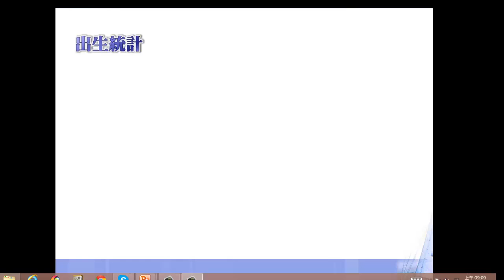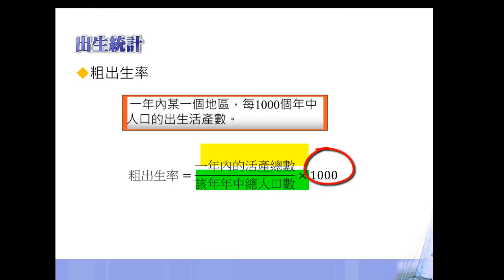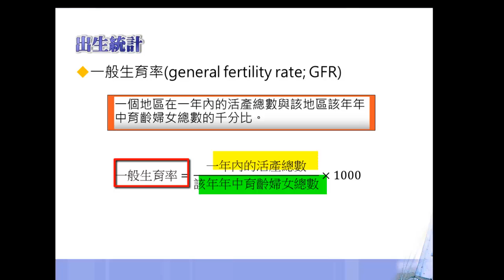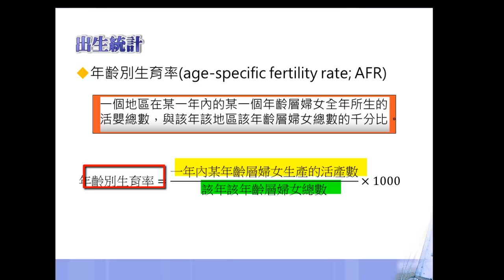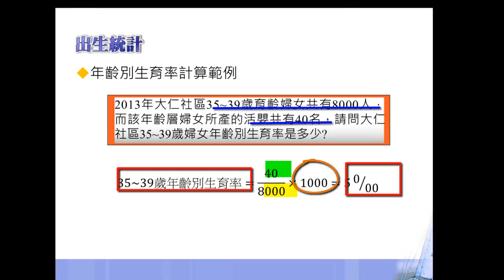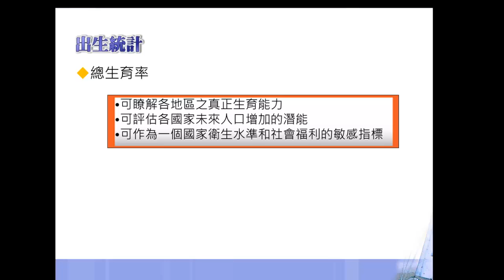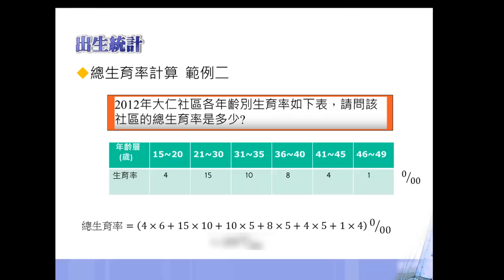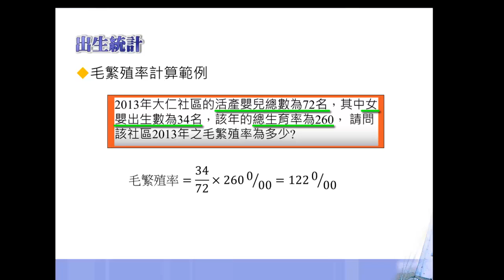2 出生統計 生物統計 單元九 生命統計概述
課程名稱：生物統計
授課老師：尹順君老師
學校：大仁科技大學